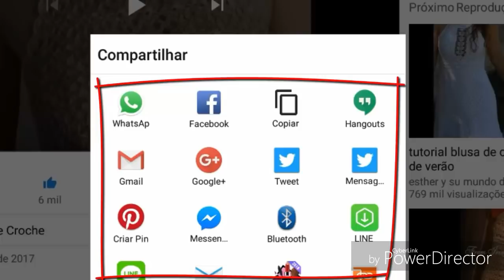PONTO CHEVRON OU ZIGUE ZAGUE EM 3D 2 CORES HD